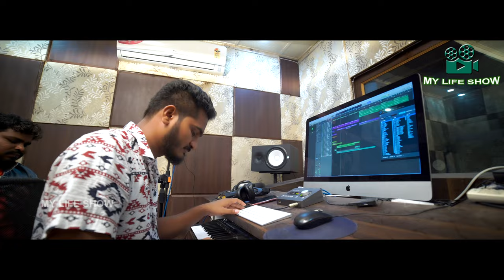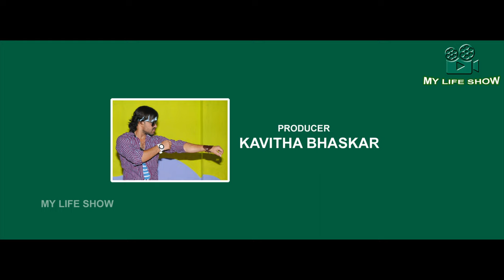O Pilla Pilla Pilla Full Song | Ram | Laxman | Kalyan Keys|bhasker|Telugu Songs | Love Songs 2021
O pIlla Pilla Promo Song | Ram | Laxman | Kalyan Keys |Telugu Songs | Love Song

Welcome to MY LIFE SHOW  Youtube Channel
▶️Song Details: 🤝

▶️Producer
👍MY LIFE SHOW  Youtube Channel

▶️Writer
👍Laxman

▶️Singer
👍Ramu

▶️Cinematography - Editing & D.I
👍Shiva LD

▶️Music
👍Kalyan Keys
My Life Show

The days are long, the nights even longer- especially when one is without their beloved lover. Have you ever felt this way? Listen to our latest track, Priyanka Song Dallathona Dunde lagoye , as the talented Aravind Aru  puts that indescribable feeling into words. The song is sung by the talented Aravind Aru & Jai Sree, and The Peaceful Programming By Mr. Kalyan Keys